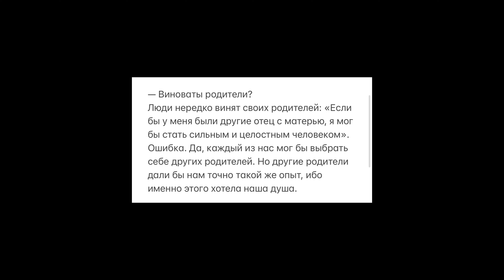Как наладить отношения с родителями? Сила рода в натальной карте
Привет! Меня зовут Саша, я астролог и духовный проводник 🪐🪬
В своем блоге я помогаю девушкам стать проявленными, расскрыть свою уникальность и найти любимое дело! 🤍